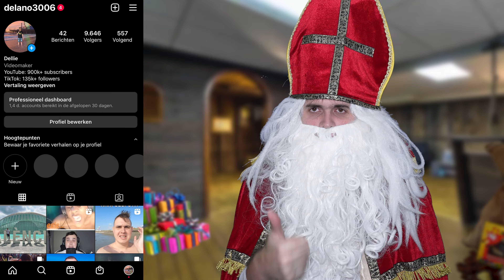IK (SINTERKLAAS) GA JULLIE CADEAU'S GEVEN, STUUR JE VERLANGLIJSTJE NU DOOR!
✔ MISSCHIEN KOM IK WEL LANGS JOUW HUIS MET EEN MOOI CADEAU, WAT MOET JE DOEN!?
Stap 2: Stuur jouw verlanglijstje door in mijn DM!
Stap 3: Stuur je voor en achternaam.
En wie weet maak je kans op een cadeau.
Indien ik u benader, dien jij je adresgegevens te sturen om de cadeautjes te brengen. Dus veel succes iedereen!

Cya!